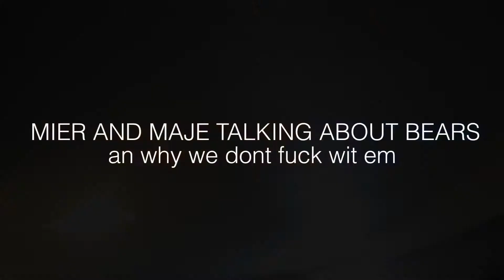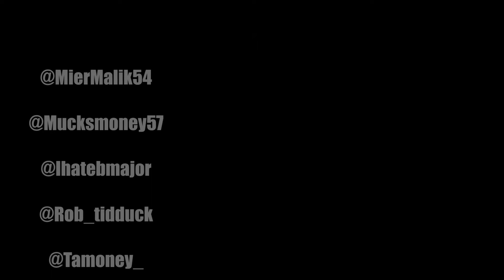TMV episode 1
Be a part of a new wave of talent out of southwest philly rappers coming together on their journey the top